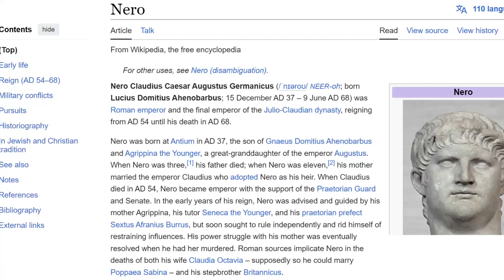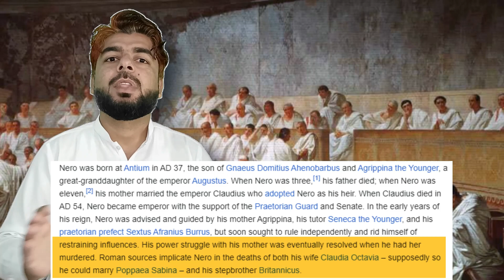A Roman Emperor who was called Evil man | Nero Claudius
Nero was born at Antium in AD 37, the son of Gnaeus Domitius Ahenobarbus and Agrippina the Younger, a great-granddaughter of the emperor Augustus When Nero was three,[1] his father died; when Nero was eleven,[2] his mother married the emperor Claudius, who adopted Nero as his heir. When Claudius died in AD 54, Nero became emperor with the support of the Praetorian Guard and Senate. In the early years of his reign, Nero was advised and guided by his mother Agrippina, his tutor Seneca the Younger, and his praetorian prefect Sextus Afranius Burrus, but soon sought to rule independently and rid himself of restraining influences. His power struggle with his mother was eventually resolved when he had her murdered. Roman sources implicate Nero in the deaths of both his wife Claudia Octavia – supposedly so he could marry Poppaea Sabina – and his stepbrother Britannicus.

History of Nero Claudius